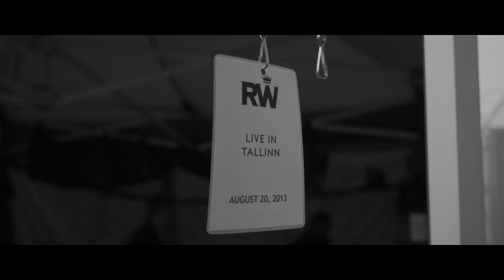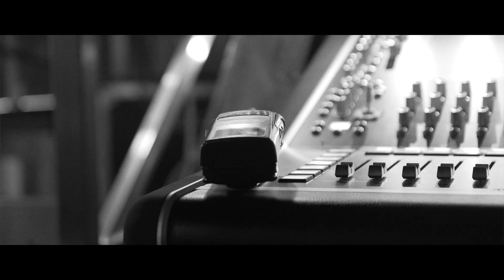Robbie Williams | Preparing for Tallinn | Take the Crown Stadium Tour 2013 Presented by Samsung